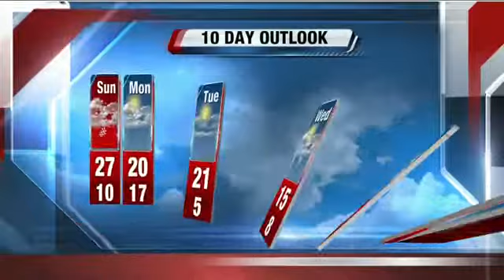Your Storm Team 4Cast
Jesse Ritka has your complete Storm Team 4Cast